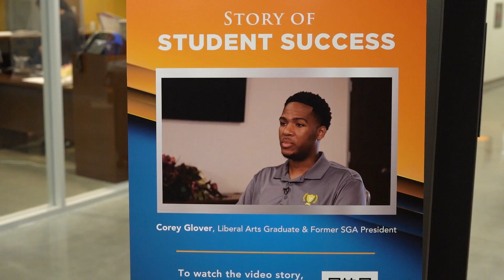HCC Missouri City Campus Town Hall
Houston Community College recently hosted its annual Town Hall meeting at the Missouri City Campus. HCC officials met with members of the community to get their feedback on how the college is serving the area.